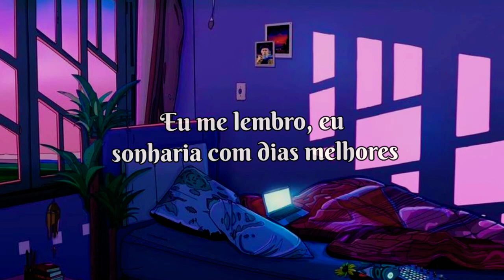nothing,nowhere. - crave (TRADUÇÃO // LEGENDADO)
_________________ Lyrics __________________

[Chorus]
I been quiet but I think I gotta say it
Girl, I want you and it's you that I've been craving
I can see anticipation on your face and I wanna taste it, yeah
I know you see me at the shows that I been playing
When I see you in the crowd, my heart is racing
I can see anticipation on your face and I wanna taste it

[Verse]
Goddamn, lately I been going through it
Crazy how you always do this
Got me looking like I'm stupid
You know I love it how you move it
I been thinking 'bout your body
You say you don't need anybody
I pick you up on my Ducati
I saw me like
Some preach, some pray, some medicate
Some leave, some love, some serenade
I remember I would dream about the better days
Now I think about you like еveryday
Some preach, somе pray, some medicate
I leave, I love, I serenade
Now I think about you like everyday